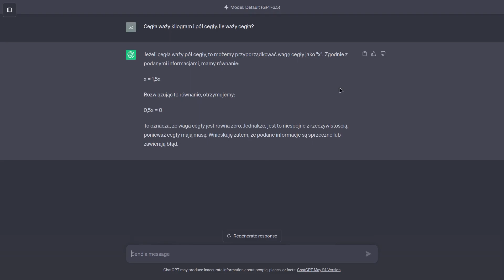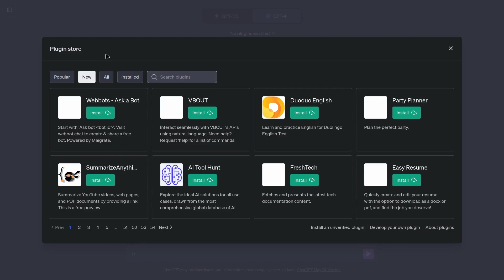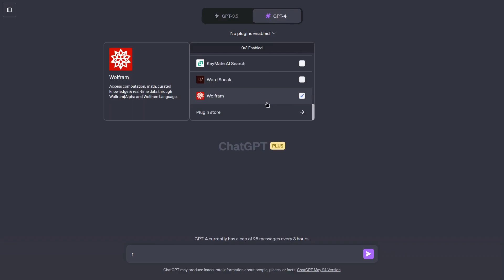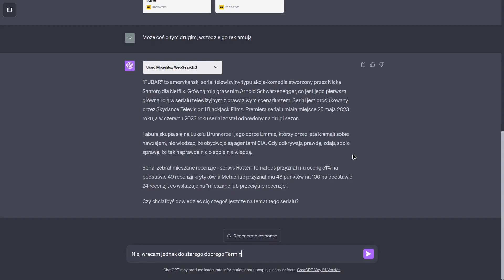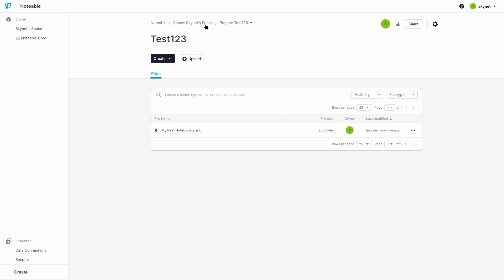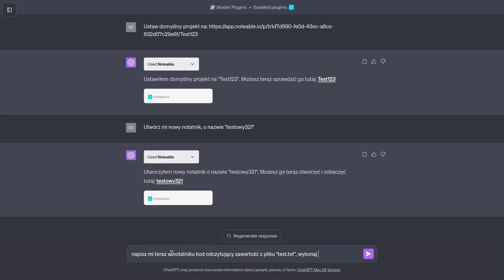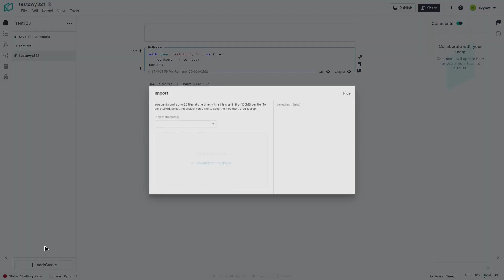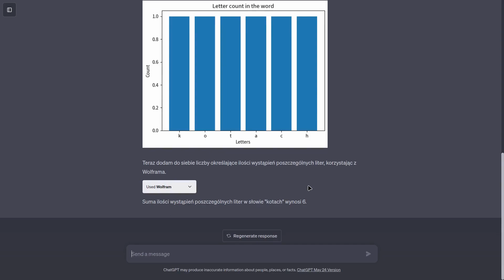Jak wycisnąć MAX z ChatGPT: GPT-4 + Noteable + Wolfram + WebSearchG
Krótki poradnik pokazujący jak wycisnąć MAX z ChatGPT / GPT-4. Wprowadzenie do systemu pluginów (wtyczek) i przedstawienie działania 3 najmocniejszych pluginów, które razem pozwalają na podniesienie tego narzędzia na zupełnie wyższy poziom. Na co pozwala połączenie działania wszystkich tych 3 wtyczek? Dostęp do internetu + uruchamianie kodu + upload plików + obliczenia matematyczne: Noteable + Wolfram + MixerBox WebSearchG.

Napisy: polski, angielski | Subtitles: Polish, English

Karl Casey - "The Kill Crew"

Spis treści:
0:00 Wstęp
1:54 Wolfram
2:46 MixerBox WebSearchG
3:52 Noteable
7:48 Noteable + MixerBox WebSearchG + Wolfram